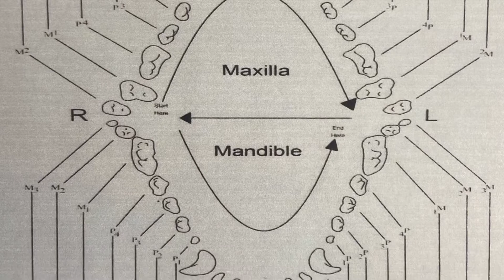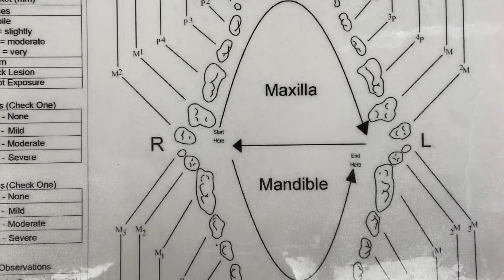E2: S16 - Dental Prophylaxis